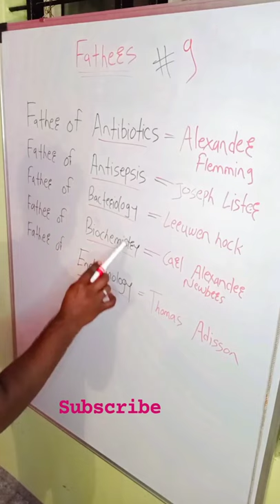#9 Father of Antibiotics, Antiseptic, Bacteriology, Endocrinology, Biochemistry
Pharmacology Book K.D.tripathi

Class 12th PCB book set

Pharmacology Chapter 1

About Video

Books For You
12th student :

PCB NEET objective book
class 11th PCB book set
NEET preparation books

FOR Pharmacy Students :

Pharmacology Book K.D.tripathi
Pharmacutics book
Pharmacognosy Book
Medicinal Chemistry 1
Microbiology Book

About Channel
Hi i am Ghanshyam Nawale.
I am B Pharmacy Student . This is My YouTube channel in that i upload Pharmacy concepts , Notes, Question and Answer, Health And Disease Knowledge, basic home remedy for prepare natural medicine ,Important MCQ which help you in Pharmacy Field etc.
i searched best Valuable contents On Google, YouTube and so many platform then Arranged it in proper way then make a concepts for you Students.
I like to Share My Knowledge with people as a B pharmacy student , I am not a Professional Teacher of B pharmacy.

Pharmacy concepts :

Gare used :
Tigot gorilla Tripod
Green screen
Green Screen Stand
Boya m1 mic
Podcast mic
Soft box
Ring light